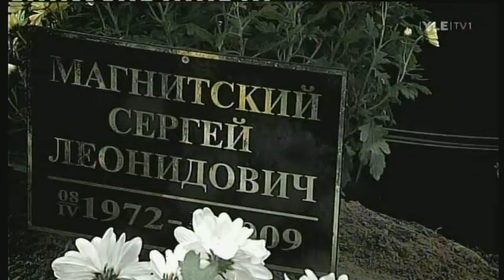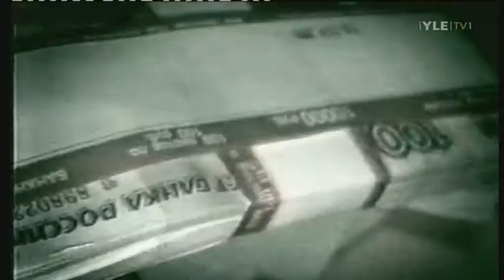23TU magnitsky stage manninen